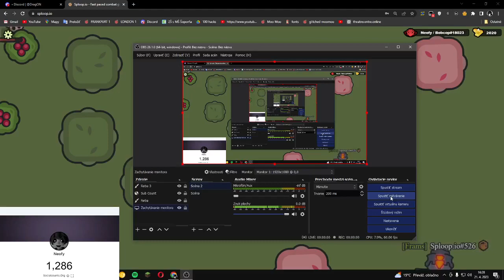Sploop.io - Top 10 All time Best Score/Gold 9.8milion (Thx to @NyanneZz & @bobthebuilder2299 )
ignore:

sploop.io
sploop.io hack
sploop.io macro
sploop.io frankfurt
sploop.io rank
sploop.io hack share
sploop.io auto hotkey
sploop.io ahk
sploop.io 1v1
sploop.io insta
sploop.io instakill
sploop.io katana spike
sploop.io heal
sploop.io autoheal
sploop.io anticlown
sploop.io double heal
sploop.io hack 2022
sploop.io js hack
sploop.io best hack
sploop.io best js hack 2022
sploop.io best js hack
sploop.io ranks
sploop.io gold rank
sploop.io top rank
sploop.io gold grind
sploop.io gold
sploop.io gold mine
sploop.io 1 milion gold
sploop.io tier list
sploop.io youtubers
sploop.io youtuber tierlist
sploop.io 600k gold
sploop.io 600k
sploop.io axe
sploop.io axe takeover
sploop.io divine account
sploop.io solodrxgon
sploop.io drxgon
sploop.io drxgon ranks
sploop.io stick
sploop.io ban bypass
sploop.io stick raid
sploop.io stick kills
sploop.io last rank
sploop.io 900 milion gold
sploop.io immortal rank
sploop.io immortal rank reached
sploop.io sandbox
sploop.io sandbox raid
sploop.io cps
sploop.io logitech g102
sploop.io mouse testing
sploop.io handcam
sploop.io halloween update
sploop.io halloween 2022
sploop.io trolling
sploop.io sync
sploop.io boss trolling
sploop.io trap
sploop.io trapping players
sploop.io world record
sploop.io speedrun
sploop.io working dsync
sploop.io 2023
sploop.io legit
sploop.io no hack
sploop.io quit hacks
sploop.io 1v1
sploop.io ranks
sploop.io rank up
sploop.io effective farming
sploop.io gold dupe
sploop.io gold glitch
sploop.io farm
sploop.io fire pack
moomoo.io hack,
moomoo.io hack link,
moomoo.io ae86,
moomoo.io anti clown hack,
moomoo.io bots,
moomoo.io boost spike,
moomoo.io discord,
moomoo.io dragon mod,
moomoo.io existenz,
moomoo.io ewmod,
moomoo.io ep 1,
moomoo.io ex,
moomoo.io funny moments,
moomoo.io fruit mod,
moomoo.io fruit mod link,
moomoo.io firework,
moomoo.io firemod,
moomoo.io gold glitch,
moomoo.io gameplay,
moomoo.io gold hack,
moomoo.io gold bug,
moomoo.io gg gamer,
moomoo.io op hack,
moomoo.io op hack link,
moomoo.io op mod link,
moomoo.io op mods,
moomoo.io official,
moomoo.io
moomoo.io pro,
moomoo.io project nova,
moomoo.io private server link,
moomoo.io pro tips,
moomoo.io pvp tips,
moomoo.io project nova link,
moomoo.io project tsunami,
moomoo.io police mod,
moomoo.io q healer,
moomoo.io quattro,
q healer moomoo.io,
moomoo.io roller coaster,
moomoo.io ruby,
moomoo.io ruby musket,
moomoo.io river trolling,
moomoo.io ruby shield,
moomoo.io ruby repeater crossbow,
moomoo.io sandbox,
moomoo.io stick,
moomoo.io samurai mod,
moomoo.io super mod,
moomoo.io samurai mod link,
moomoo.io sir fury,
moomoo.io sam mod v5,
moomoo.io tips,
moomoo.io tips tricks and strategy,
moomoo.io trolling hackers,
moomoo.io texture pack download,
moomoo.io texture pack 2020,
moomoo.io
moomoo.io update 2020,
moomoo.io update,
moomoo.io using hacks,
moomoo.io unblocked,
moomoo.io universal,
moomoo.io upgrades,
moomoo.io videos,
moomoo.io v2,
moomoo.io virus mod,
moomoo.io vince,
moomoo.io vox mod,
moomoo.io viper mod,
moomoo.io village,
moomoo.io vs mope.io,
moomoo.io white wolf,
moomoo.io war,
moomoo.io wood mod,
moomoo.io walkthrough,
moomoo.io world record kills,
moomoo.io wasay,
moomoo.io abuse
moomoo.io glitch
moomoo.io 2  hacks
moomoo.io legit insta
moomoo.io perfect insta
moomoo.io sandbox insta
moomoo.io autoscroll
moomoo.io rainbow HP
moomoo.io hack
moomoo.io instakill
moomoo.io heal
moomoo.io anti clown
moomoo.io best mod 2020
moomoo.io best mod 2021
moomoo.io best hack 2020
moomoo.io best hack 2021
MaximumTears moomoo.io
moomoo.io mouse click - instakill
moomoo.io multibox
moomoo.io multibox
moomoo.io supermod
moomoo.io Cosi
moomoo.io hacks
moomoo.io mod
moomoo.io 200 hacks
moomoo.io best hack
moomoo.io lag insta
moomoo.io london 1
moomoo.io The Z
moomoo.io FZ Broadcasts
moomoo.io hack 2022
moomoo.io bots
moomoo.io evee
moomoo.io x-ware share
moomoo.io x-ware
moomoo.io xware
moomo.io op hack 2022
moomoo.io borek
moomoo.io balwan
moomoo.io CigosWare
moomoo.io sabrina
moomoo.io CigosWare v18 Share Cx0
moomo.io 1v1
moomoo.io SilenT Mod
moomoo.io London 1
moomoo.io best London 1 player
moomoo.io The Z london 1
moomoo.io King Hans
moomoo.io GT86 Mod
moomoo.io GT86
moomoo.io GT86 mod share
moomoo.io ss mod share
moomoo.io london 1
moomoo.io london 1 players
moomoo.io london 1 legends
moomo.io london 1 The Z
moomoo.io im mega noob
moomoo.io Chicken mod
moomoo.io chicken mod
moomoo.io chicken mod v0.6
moomoo.io chicken mod v1
moomoo.io chicken mod share
moomoo.io 2
poopoo.pro
poopoo.pro update